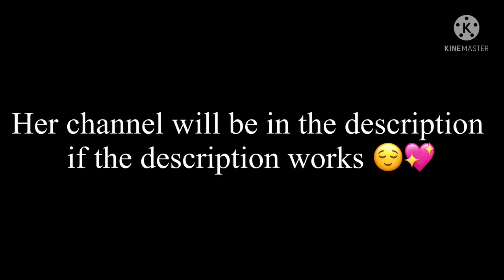Gift for ma best friend Cosmic_Char 🥺💖 (check description-)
So if anyone’s confused- I was going threw something yesterday night/until like 5am in the morning, (only Char and Aqua know what it is, I’m not telling anyone else-) and yesterday wasn’t a great night for me. But Char was here for me, she even asked me if I wanted her to stay up late to be here if I need anything- of course I told her to go to bed XD but then she woke up early just to check on me to make sure I’m alright, and I wasn’t but then she was here for me then also. I can’t put that into words of how much that meant to me. She’s honestly one of the best human beings ever and I’m so grateful that I’m friends with her. 🥺💖💗💖💗